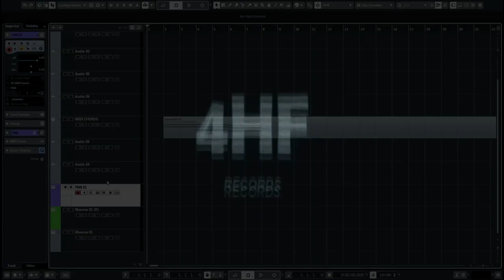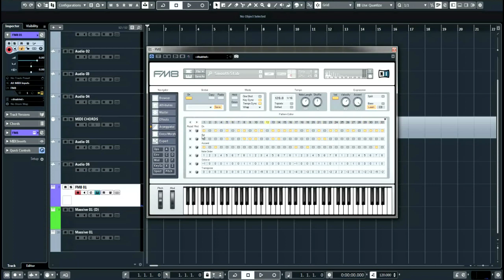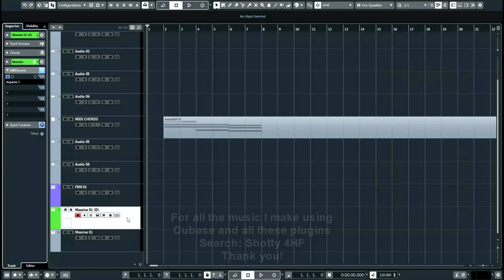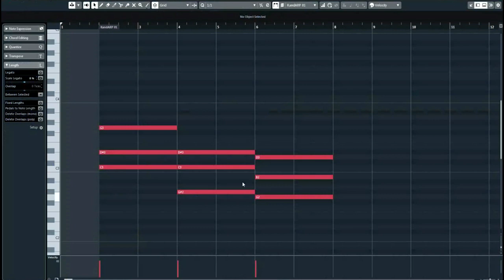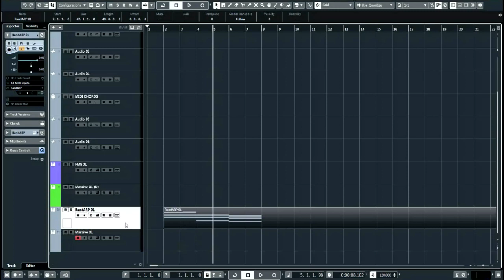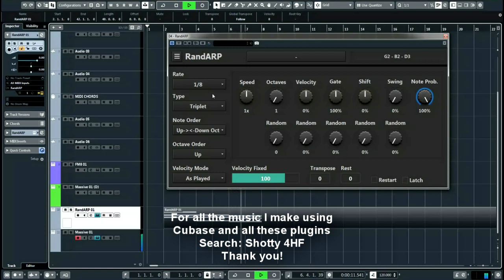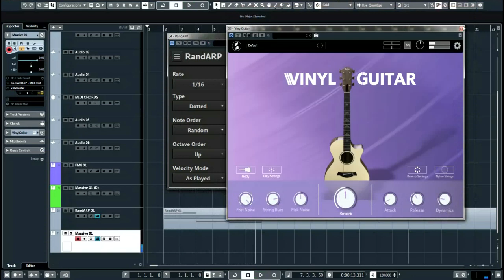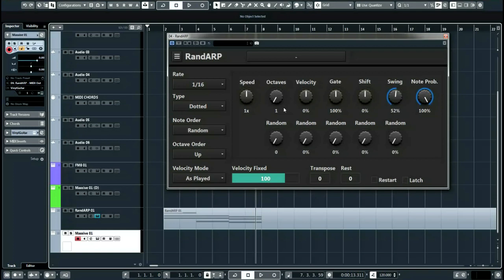FREE Arpeggiator VST - RandArp.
A short video on the free VST Plug-in RandArp.

Arpeggio (Soft G)! My mistake! I will correct this in the next one! :-)

I have been pleasantly corrected in the comments that this may actually be called Rand-Arp! Not R-and-Arp! Which makes sense!
I will leave the video as it is for now, but thanks to Mao Mallows for pointing this out!

A quick look at setup and features!

Also includes a demo of a new track made using RandArp on some of the virtual instruments.

Link to RandArp.
Please consider donating to support the plug-in maker.

Search Shotty 4HF @ all other places for the latest music and releases.